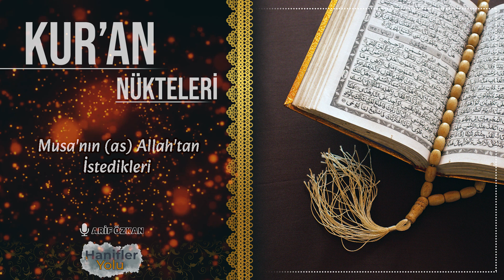Musa'nın(as) Allahtan İstedikleri | Arif Özkan | Kuran Nükteleri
Musa'nın(as) Allahtan İstedikleri

Resulullah ﷺ buyuruyorki : " من دل على خير فله مثل أجر فاعله " رواه مسلم''Kim bir hayra(iyiliğe) vesile olursa o kimseye hayrı yapan kimsenin ecri gibi ecir vardır'' (Müslim)

Gelin ecirlere beraber ortak olmak için videoyu elimizden geldiği kadar insanlara ulaştıralım ki, Rabbimiz belkide bize rahmet edip, bizim vesilemizle insanları hidayet eder.(Amin)